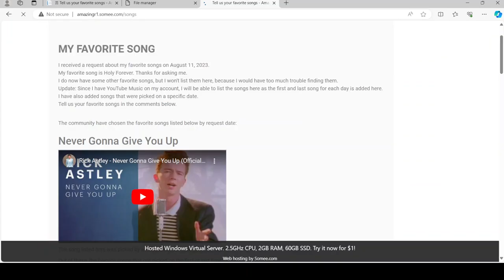I updated the design for the songs page.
For the past hour or so, I've been very busy on changing the design for my songs page and my about page. The songs page is being shown here.